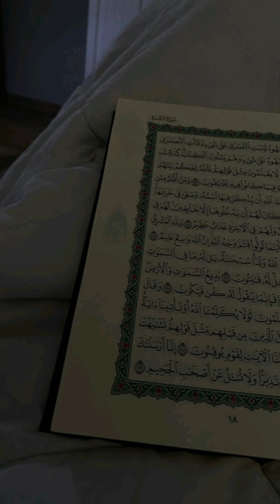صور لرمضان كأنها لك 🌙|اصبح بدر هلال |ايام اولى لرمضان ✨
رمضان, رمضان 2023, رمضان 2022, اغاني رمضاناذا اعجبك فديوا تابعنا للمزيد من فديوهات
Created